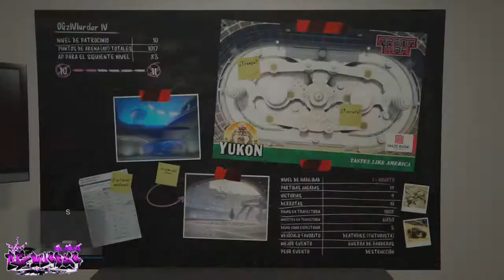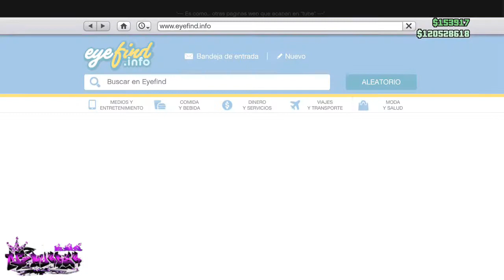GTA5 SOLO SIN AYUDA DUPLICAR PLACAS LIMPIAS 1.800.000 CADA 5 MNTS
✅殺人✅

°XB1//XB360°  GT: OGziViurder iV